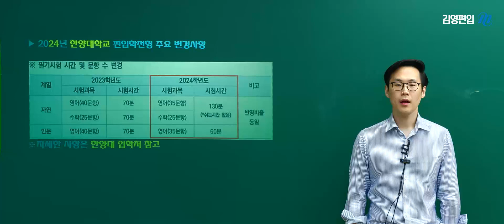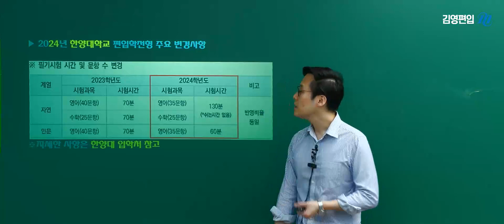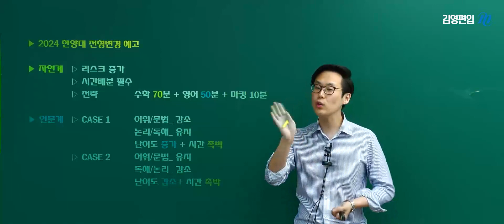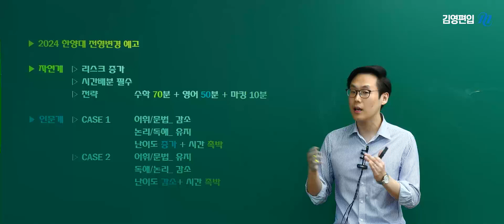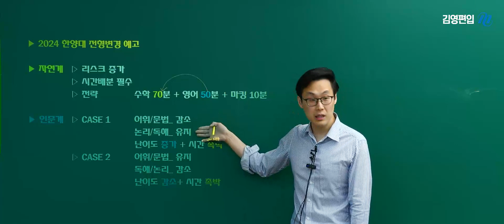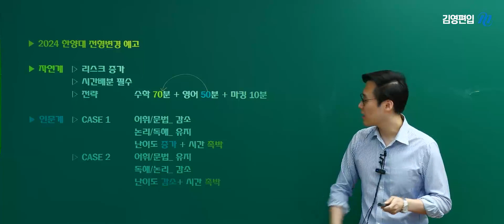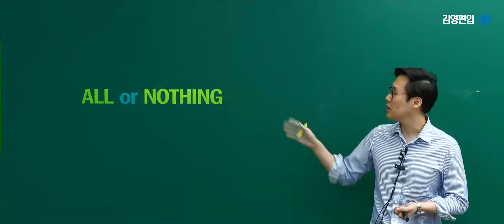[MATRIX 편입영어] 🚨 한양대 전형변경 대비는 이렇게!! 🚨 이응윤 교수님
👮경찰대 1차+최종 합격생 최다 배출!!👮
✔경찰대 ✔서성한 ✔자연계 까지 전 영역을 아우르는
이응윤 교수님의 짜임새 있는 합격보장 편입영어!